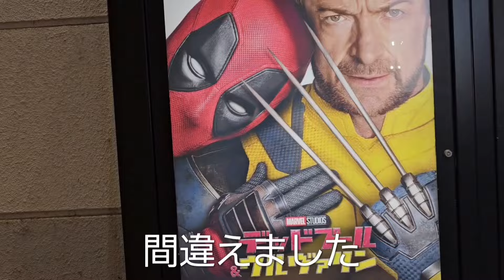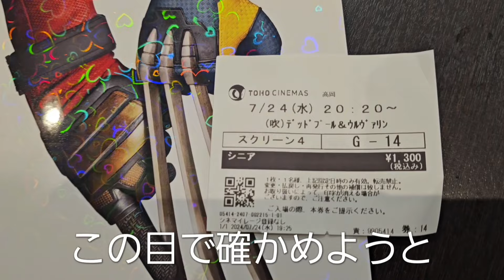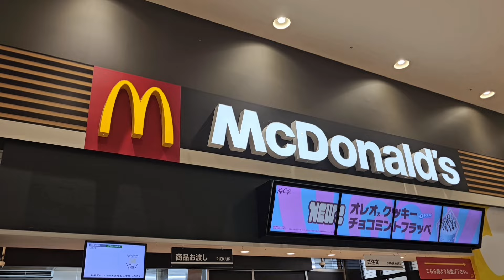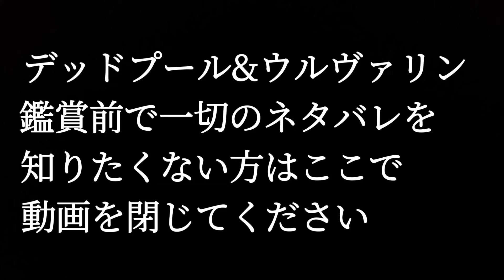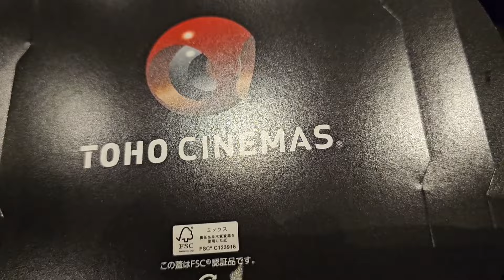【グルメ】デッドプール&ウルヴァリンの感想&マクドナルド 富山県高岡市 イオンモール高岡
2024年7月24日
デッドプール&ウルヴァリン最速上映を観るためにイオンモール高岡に行きました
映画の感想を書かせてもらいました